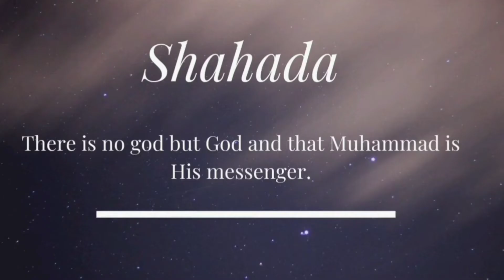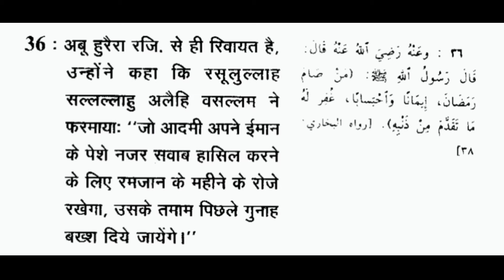5 pillars of Islam || First voice over video || Wasim Ansari